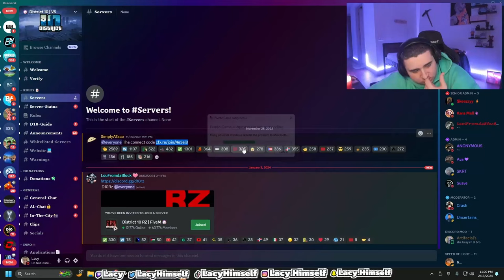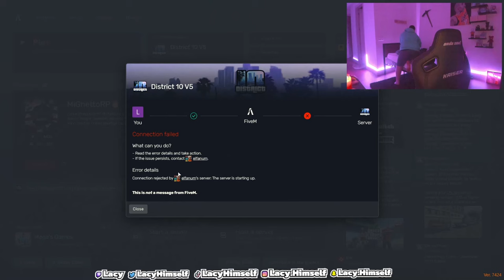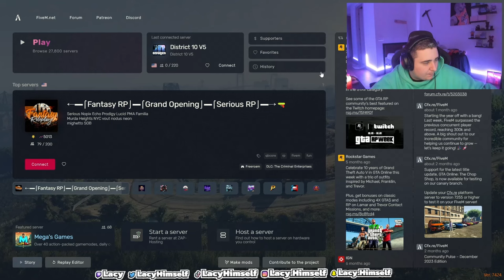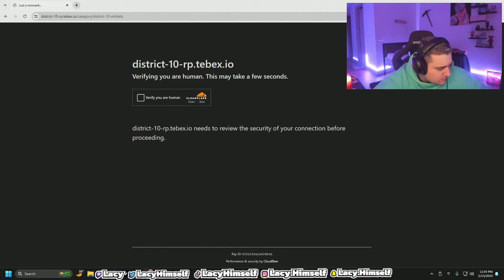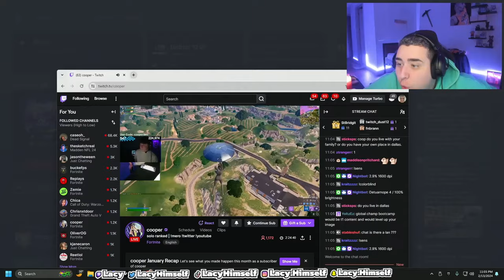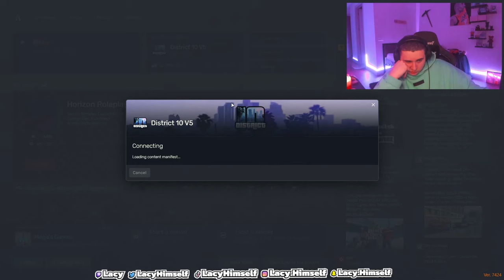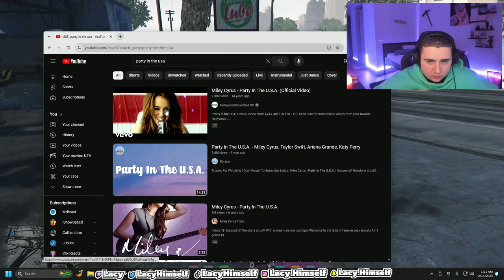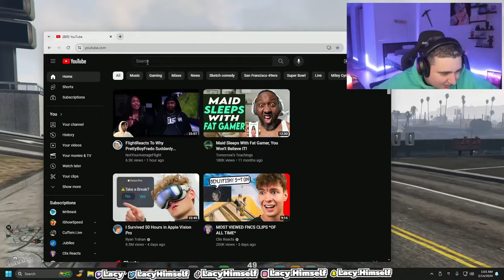Lacy Play GTA RP For The First And This Happened